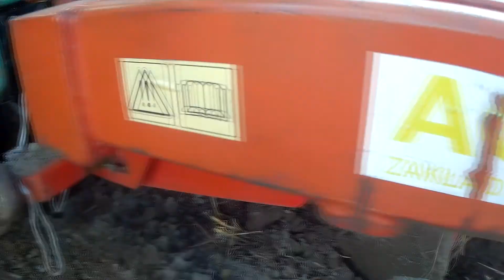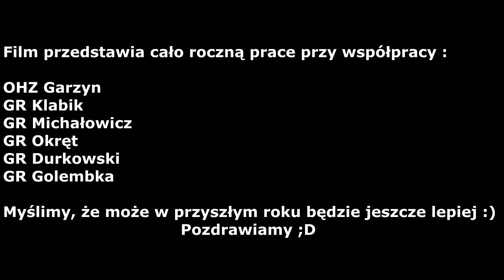Podsumowanie sezonu 2K17 ||WIELKOPOLSKA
Siemaneczko ㋡
Czy się uda ? nie jesteśmy w stanie odpowiedzieć na to pytanie, ale mamy taką nadzieję :D
Przedstawiamy wam film z całego roku 2017
Podsumowanie sezonu  :)
Chcielibyśmy podziękować w szczególności :
- Całej ekipie OHZ Garzyn,
- GR Okręt,
- GR Golembka,
- GR Klabik,
- GR Michałowicz,
- Gr Durkowski,
Myślimy, że to jeszcze nie ostatni filmik w tym roku, ale zobaczymy co czas przyniesie :D
Dziękujemy za ten niesamowity rok ;D
Pozdrawiamy M&K

Muzyka: Pisz na Fb ;)

Muzyka nie jest naszą własnością i nie rościmy sobie do niej żadnych praw.

Jeśli macie jakieś pytania, to śmiało zadawajcie je w komentarzach :)
Pozdrawiamy Serdecznie Agro Garzyn team "_ "